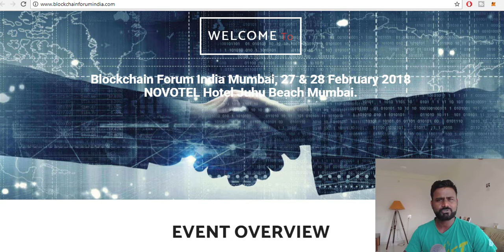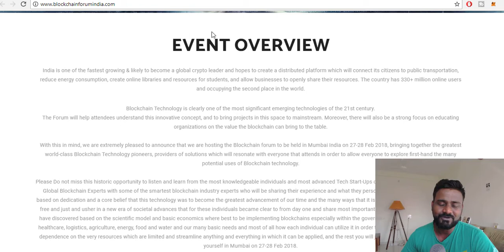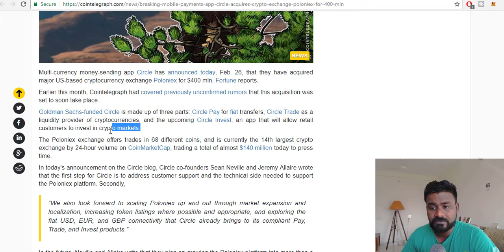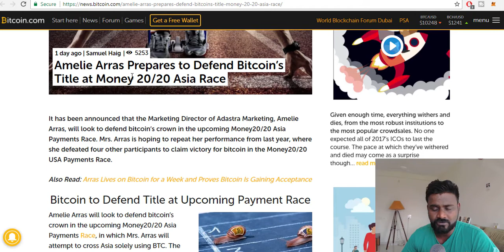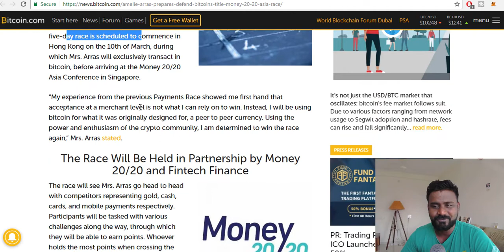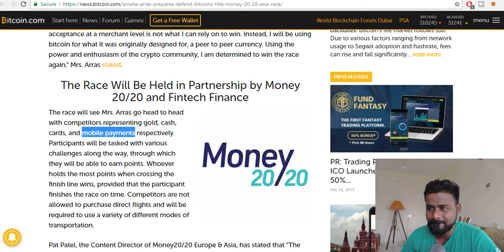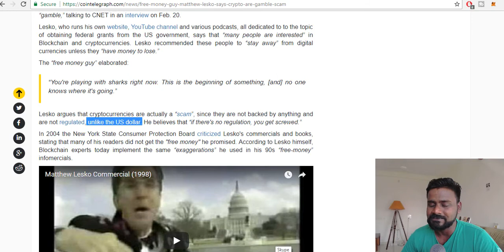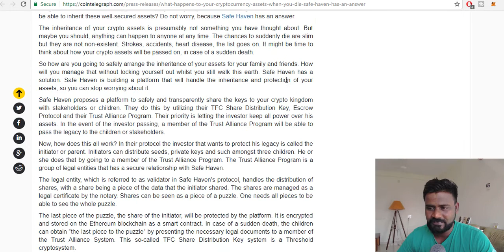What happens to crypto currency after Death/ Money 20/20/ RACE with bitcoin/ FIAT MOney SCAM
OMG                   0x0f9d78339C583e02b44f248A0E532B87B0A5b70D
Bitcoin                15jRXvUnqgLsewuBwejsVPXAS64jVfiEbs
Bitcoin Cash       16ApmN4HL6VNzVxi3w5gqoqCpMHu6rDquu
Dash                    XwX96iqeoHVhZBbdhWqTixqKEkEHFTPhh1
ETH                      0x0f9d78339C583e02b44f248A0E532B87B0A5b70D
Litecoin               LU3qTiFVsAS6BWwF9bGN2mzwzd72xxFoyD